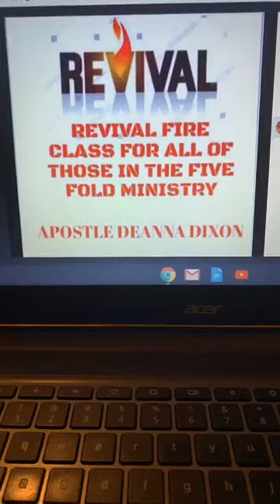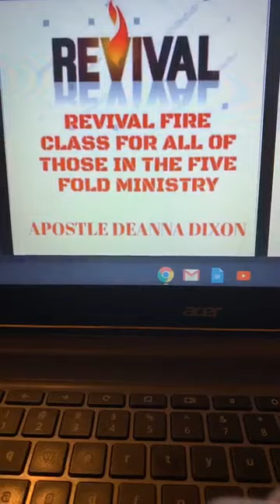REVIVAL FIRE CLASS- PROPHETIC- TO REGISTER THEN GO TO ON-LINE STORE